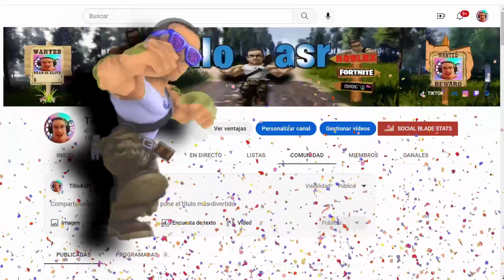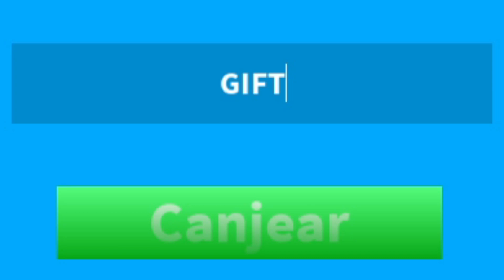TODOS los CÓDIGOS de 🧱 PRISION TYCOON 🧱 activos de 2023 de ROBLOX CODIGOS DE ROBLOX 2023 / TilloASR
👾👾▶TILLOASR◀👾👾